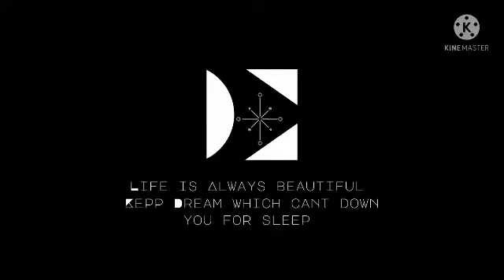ভালো মানুষ আছে তাই দুনিয়া অনেক সুন্দর!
if you find this video has some information which could enhance your knowing, knowledge,  learning, thus i should be, and could be find myself as a successful

Th@nks for your time.
Share, if you find this video may help others.
Like, if you find this video deserve a like.

thanks a @lot dear viewers and welwishers .